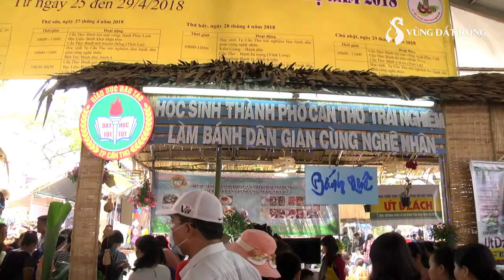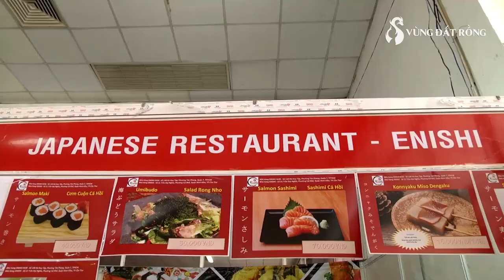LỄ HỘI BÁNH DÂN GIAN NAM BỘ 2018 CHÍNH THỨC KHAI MẠC - 축제 상자 회의 남미 2018 공식 개회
LỄ HỘI BÁNH DÂN GIAN NAM BỘ 2018 CHÍNH THỨC KHAI MẠC

Vùng Đất Rồng vinh dự đồng hành cùng BTC lễ hội quảng bá ẩm thực văn hoá dân gian Nam bộ Việt Nam.
축제 상자 회의 남미 2018 공식 개회

Dragon Land는 남 베트남의 민속 문화를 홍보하기 위해 BTC 축제와 협력하게 된 것을 자랑스럽게 생각합니다.
FESTIVAL BOX MEETING SOUTH AMERICA 2018 OFFICIAL OPENING

Dragon Land is proud to co-operate with BTC festival to promote folk culture of South Vietnam.